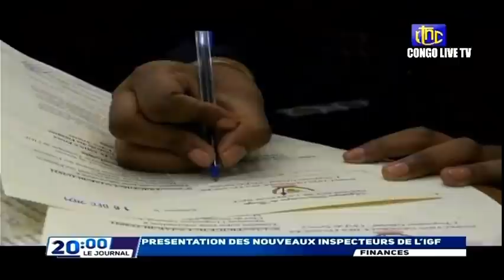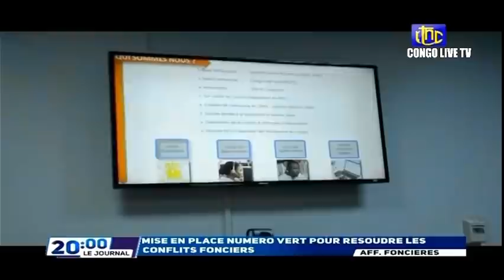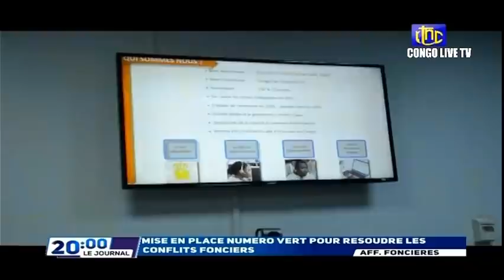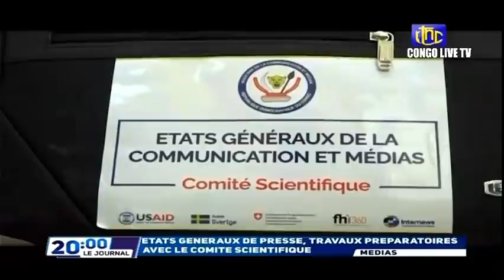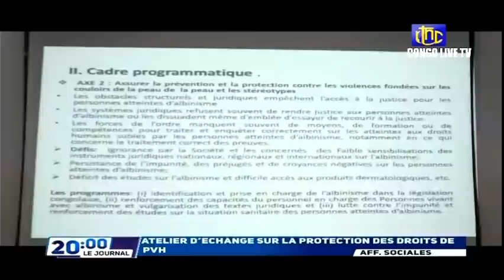🔴RDC : SOMMET TURQUIE - AFRIQUE LES CHEF DE L'ETAT FELIX TSHISEKEDI EST ARRIVE A INSTANBUL